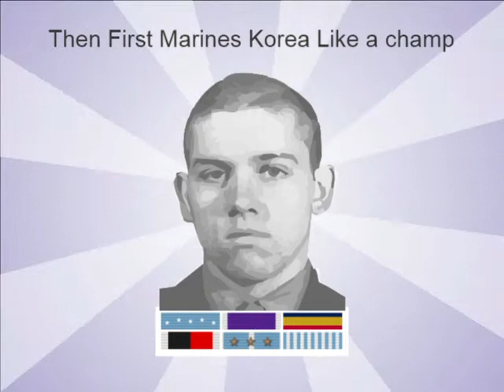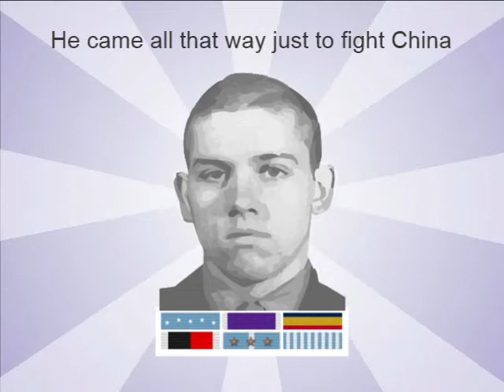Song 888 William Bernard Baugh Featuring KAITO Vocaloid Original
This is the 4th song in a series featuring Junior Enlisted Marines who Posthumously won the medal of honor. This song features William B. Baugh who when a grenade was thrown into the truck he and his fellow Marines were in he smothered the blast with his body and saved his comrades.

Lyrics:
Private First Class William Bernard Baugh's tale
It began in McKinney Kentucky
Born in July 1930 not frail
Joined the Marines because he was plucky

Graduated Paris Island boot camp
Sent to Camp Lejeune, North Carolina
Then First Marines Korea like a champ
He came all that way to fight China

At Inchon landing and capture of Seoul
Then at Chosin Reservoir it did come
An Ambush with Chinese dug in their holes
He smothered a grenade and did succumb

He won the Medal of Honor that day
His action kept the casualties at bay

For conspicuous gallantry and intrepidity at the risk of his life above and beyond the call of duty while serving as a member of an Anti-Tank Assault Squad attached to Company G, Third Battalion, First Marines, First Marine Division (Reinforced), during a nighttime enemy attack against a motorized column en route from Koto-Ri to Hagaru-ri, Korea, on November 29, 1950. Acting instantly when a hostile grenade landed in his truck as he and his squad prepared to alight and assist in the repulse of an enemy force delivering intense automatic-weapons and grenade fire from deeply entrenched and well-concealed roadside positions, Private First Class Baugh quickly shouted a warning to the other men in the vehicle and, unmindful of his own personal safety, hurled himself upon the deadly missile, thereby saving his comrades from serious injury or possible death. Sustaining severe wounds from which he died a short time afterward, Private First Class Baugh, by his superb courage and valiant spirit of self-sacrifice, upheld the highest traditions of the United States Naval Service. He gallantly gave his life for his country.